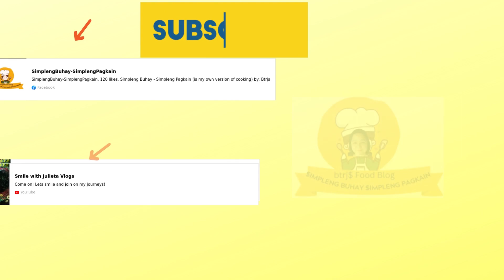ADOBONG SITAW (no gisa version)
mahal po sibuyas, gawan nalang natin paraan na maging adobo parin ang sitaw.